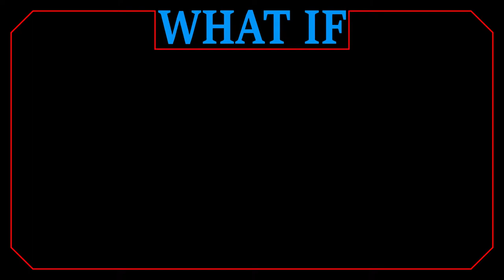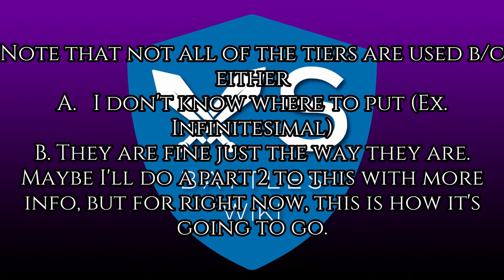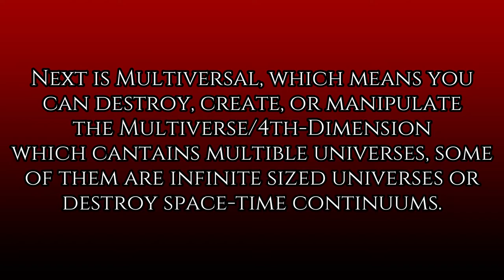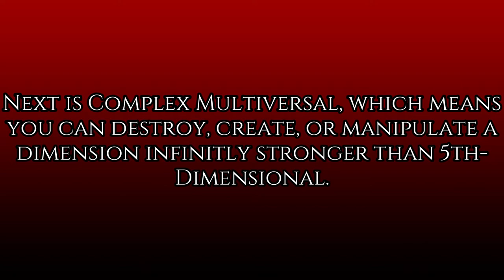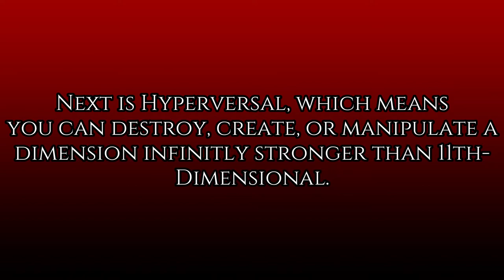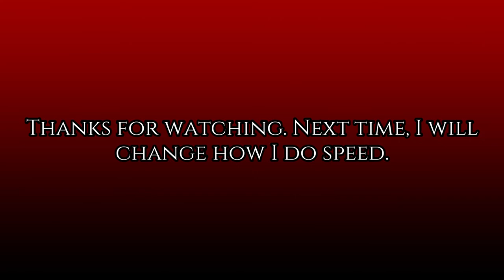Total Fight Time's New Universal Attack Potency Guide (Not for Vs Battle Wiki)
Today, I'm going to be going over my new scaling from universal all the way to true omnipotence. (Not for Vs Battle Wiki)